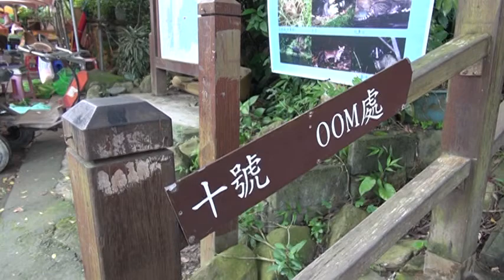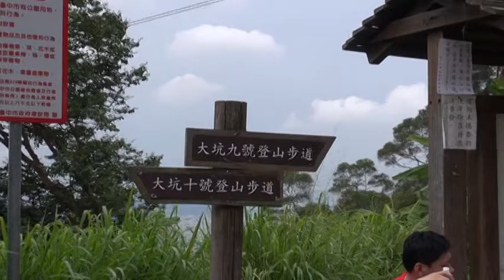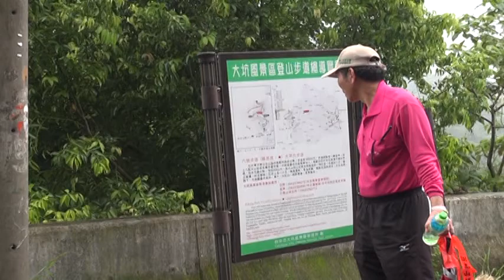台中大坑風景區軍功寮風動石森林步道活動影片